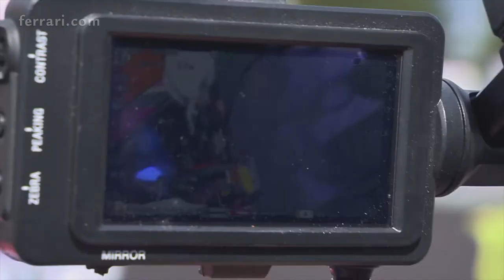Ferrari Challenge a Brno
Ferrari Challenge: grande spettacolo a Brno

di Cesare Gasparri Zezza

Per la terza tappa, il Ferrari Challenge Europa si è fermato sul tracciato di Brno, in repubblica Ceca. In entrambe le manche del Trofeo Pirelli, Niccolò Schirò e la leader della classifica generale Michelle Gatting, hanno dato spettacolo con inseguimenti e sorpassi mozzafiato tra i saliscendi del tracciato.

In Coppa Shell, la vittoria delle due gare è andata a Ernst Kirchmayr, che ha avuto la meglio del poleman e leader della classifica provvisoria James Weiland.

Nel video, oltre ai momenti più belli delle due gare, uno spettacolare giro di pista a bordo della F488 Challenge Evo con Niccolò Schirò.